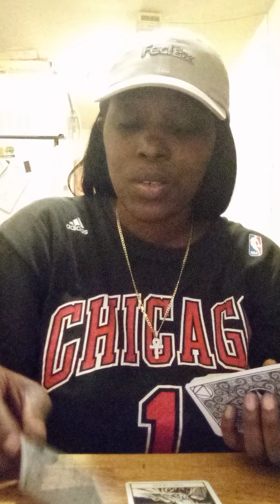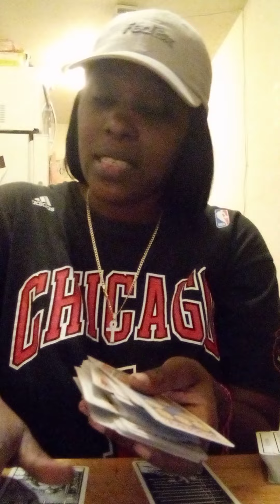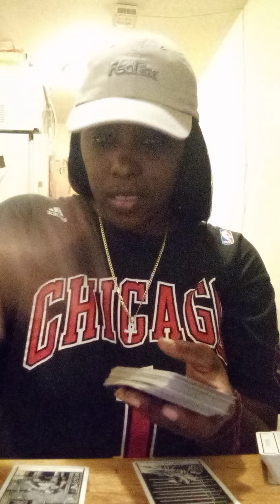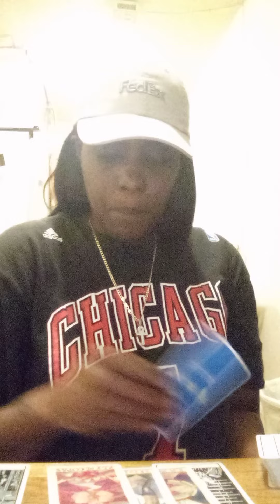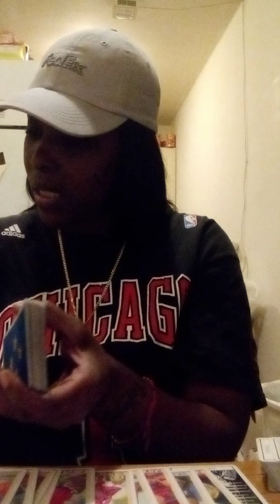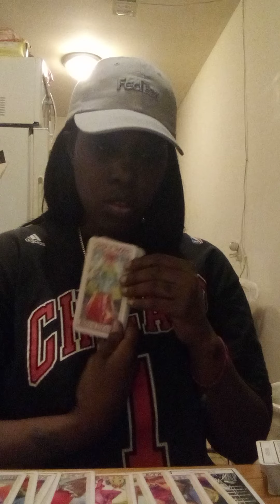APRIL 13-14,2022 CAPRICORN ♑ PAIN IS YOUR PLEASURE